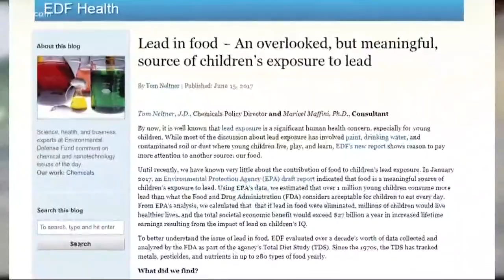Arsenic in baby food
A new study by the Clean Label Project looked at 530 baby food products and screened them for more than 130 toxins. Among the findings: 65 percent tested positive for arsenic -- 80 percent when it came to baby formula specifically -- and 36 percent of the